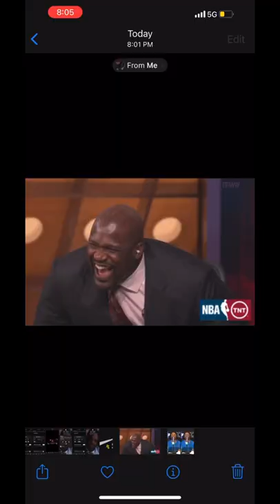😂😂🗑 Cassidy spitting some bulls#%t.. (MUST SEE)